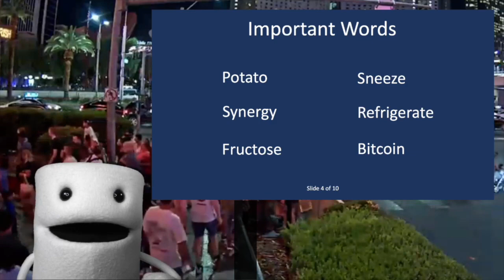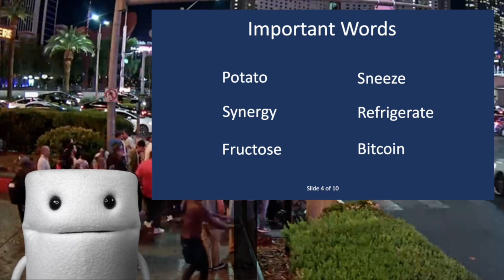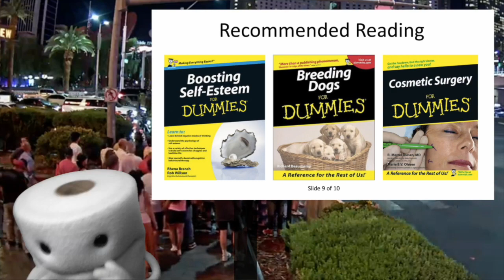Tips for Using Social Media Motivational Talk by Toiley T. Paper Twitch 8/20/2022 Powerpoint Karaoke